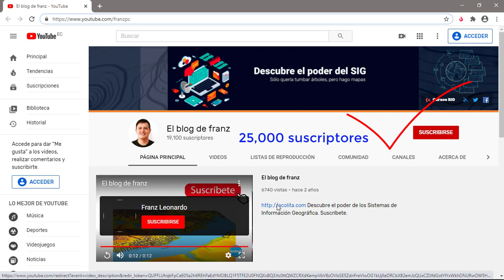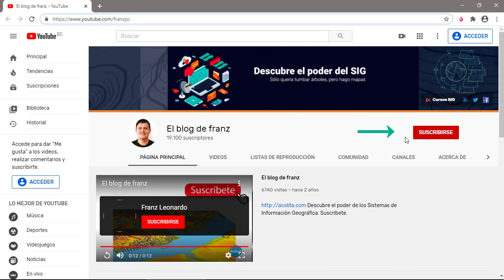Sorteo de un GPS Garmin GPSMAP 64 a nuestros suscriptores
En agradecimiento a nuestros suscriptores vamos a sortear en una transmisión en vivo un GPS Garmin GPSMAP 64, y lo enviamos a tú domicilio.

Solo se necesitan cuatro condiciones:
2. Que dejes un comentario.
3. Que tu comentario tenga al menos cinco me gusta (likes).
4. Hasta el 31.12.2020 este canal llegue a los 25000 suscriptores.

... si llegamos a los 100 000 suscriptores a fin de año regalamos un dron.